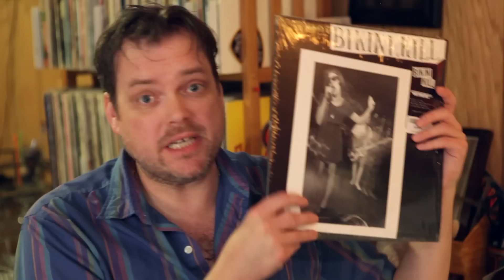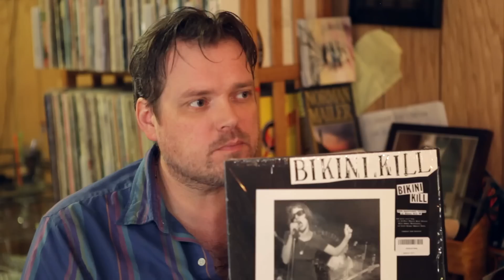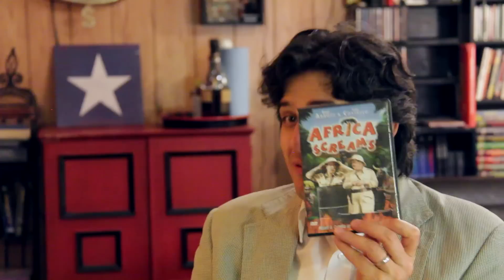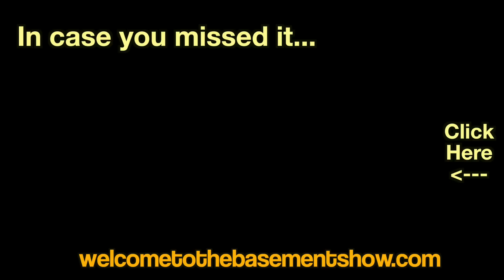Mystery Box! -- Unboxing (Welcome To The Basement)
In which Craig calls out an overrated French classic and the guys discuss more favorite character actors.